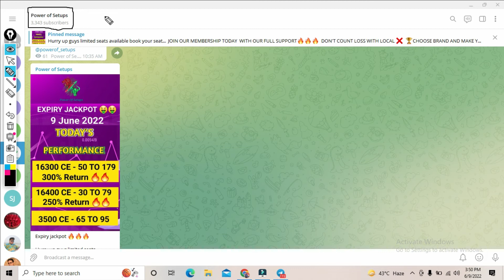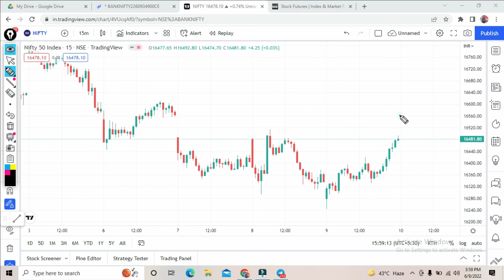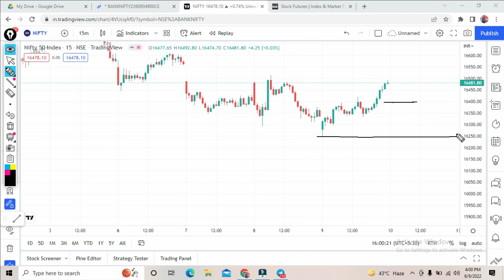Bank nifty prediction for 10 June 2022 | bank nifty tomorrow prediction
nifty analysis for 10 June Friday
 bank nifty analysis for 10 June Friday
Nifty Forecast
Nifty
 Nifty Nifty
nifty share price
bank nifty
nifty 50
bank nifty share price
 nifty today
 nifty tomorrow nifty analysis
nifty prediction
 best stocks for intraday trading bank nifty
nifty
Nifty Bank nifty tomorrow Bank Nifty Expiry
 Prediction Nifty Expiry Prediction
bank nifty tomorrow prediction tomorrow
 nifty prediction tomorrow market prediction
 nifty tomorrow
banknifty analysis
nifty prediction
 banknifty
 nifty nifty
 nifty Stock Market tomorrow
 today share market tomorrow
 Bank nifty live nifty live Friday
 market prediction 10 June
 bank nifty 10 June market
10 June market analysis
 10 June nifty Friday market prediction
 bank nifty bank nifty Friday
 prediction bank nifty on Friday
 bank nifty options for tomorrow market on Friday
market prediction for Friday
market prediction for tomorrow Friday
 banknifty prediction Friday market
 Friday trading strategy next week
share market prediction
nifty nifty
  nifty 50 tomorrow prediction
 nifty analysis nifty analysis for next week
nifty bank nifty tomorrow
nifty Friday nifty Friday
 prediction nifty next week nifty
 next week prediction nifty on Friday
 nifty prediction
nifty today analysis nifty
 tomorrow share market Friday
prediction share market on Friday tomorrow market prediction